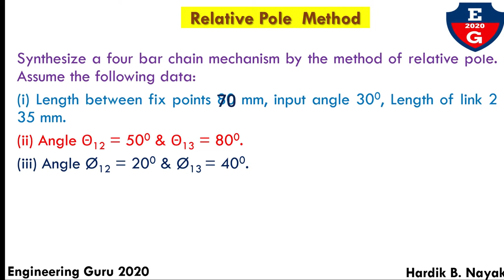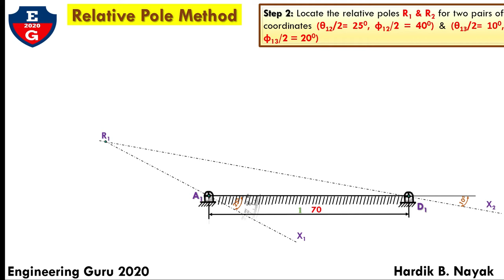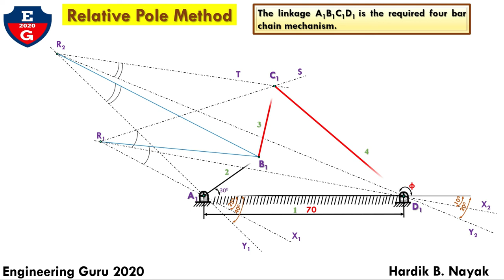Relative pole Method| Three position| Synthesis of Linkages| Four bar mechanism| Kinematics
At the end of this video you will learn relative pole  method for Three position synthesis of linkages of four bar chain mechanism and you can find out length of links.